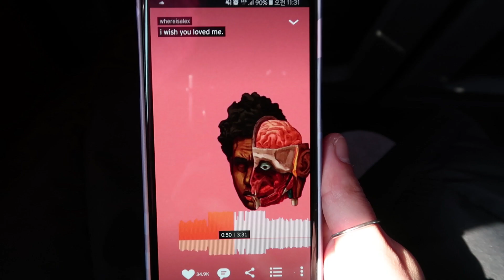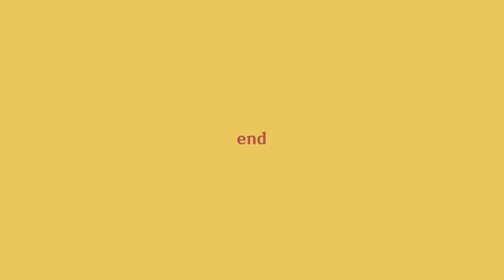VLOG #9 파스쿠찌 딸기밀크보틀｜회전초밥｜아비꼬｜일상 브이로그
19.01.20 ~ 19.01.21 일상

소고기 불초밥 또 먹고 싶다,,,,